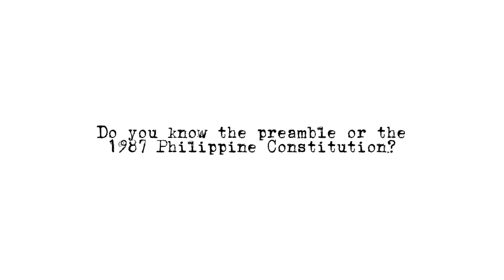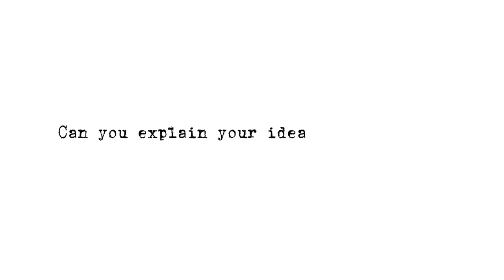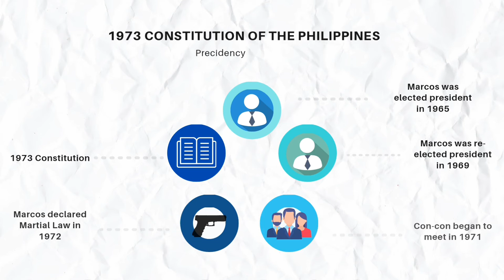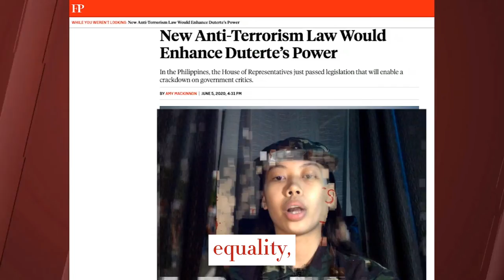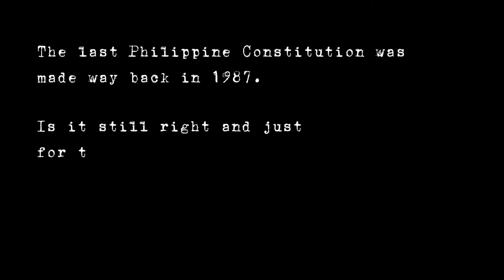NSTP Film Group 2 Friday